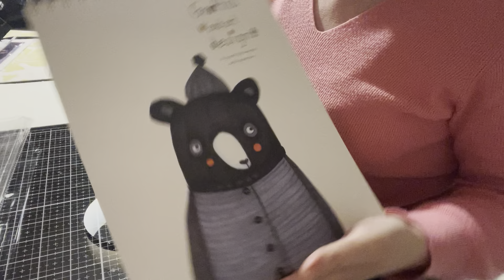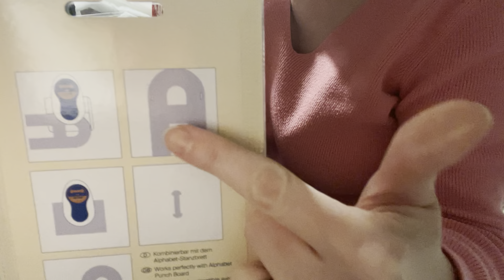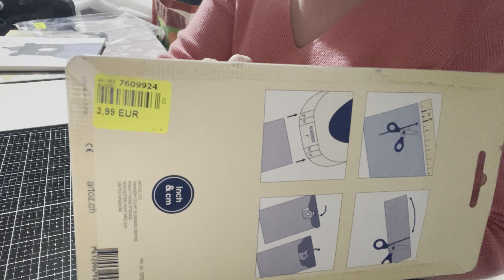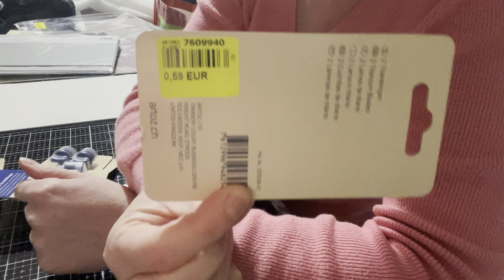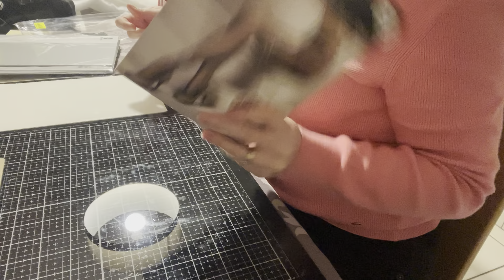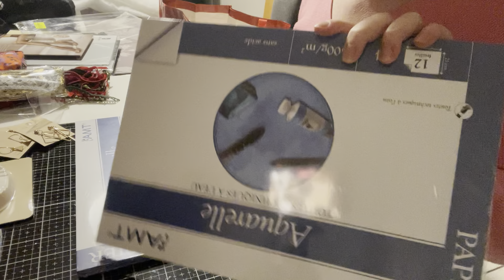Haul noz et centrakor